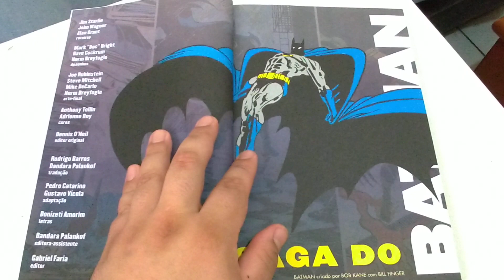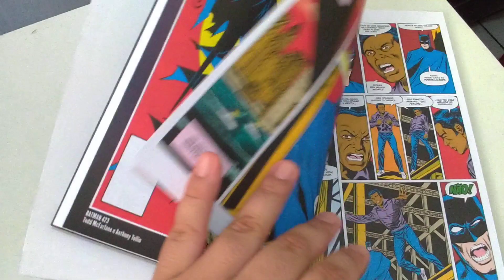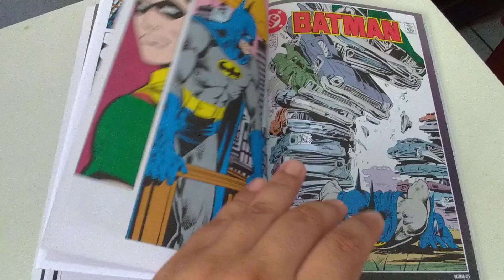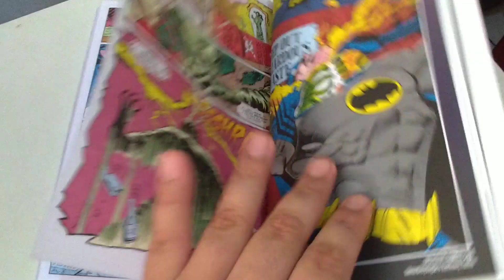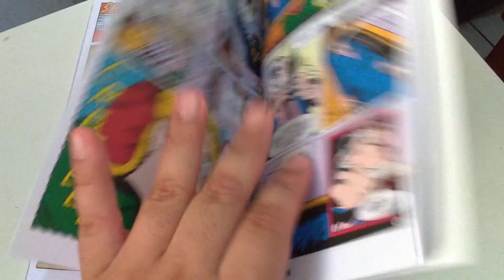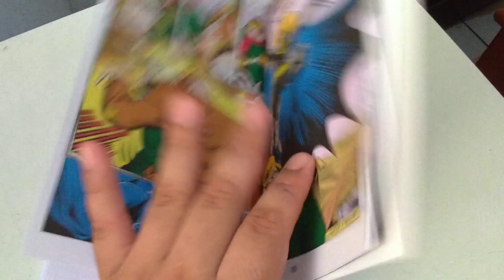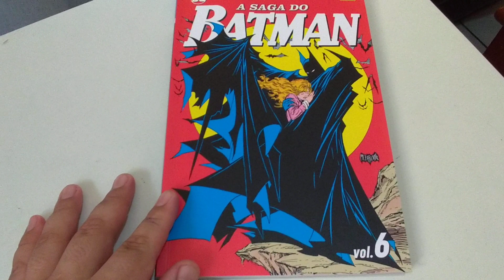A Saga do Batman #6 editora Panini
Avaliação e comentários sobre a edição #6 de A Saga do Batman, publicado pela editora Panini.

Roteiros Jim Starlin, John Wagner, Alan Grant

Artes Mark "Doc" Bright, Dave Cockrum, Norm Breyfogle

Arte-final Joe Rubinstein, Steve Mitchell, Mike DeCarlo, Norm Breyfogle

Cores Anthony Tollin, Adrienne Roy